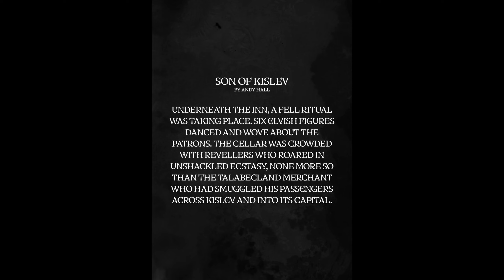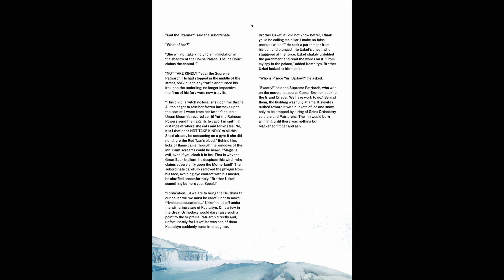Son of Kislev [deutsch] | Total War: Warhammer 3 | Kurzgeschichte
Total War: Warhammer 3 - Son of Kislev | Kurzgeschichte | Hörbuch | Autor: Andy Hall | Kislev Lore | Kostaltyn Lore | deutsch | Folge 1
Der Hypetrain um Warhammer 3 erreicht jetzt auch den Bahnhof der Geschichten. Creative Assembly hat drei Tage vor dem Release die Kurzgeschichte "Son of Kislev" von Andy Hall auf Total War Access veröffentlicht.

Ich habe die Kurzgeschichte übersetzt und spreche sie ein, sodass wir diese epische Geschichte auch in deutscher Sprache gemeinsam genießen können. Auf diese Weise können wir uns noch mehr Vorfreude auf den Release von Total War: Warhammer 3 am 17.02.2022 machen! Hier auf diesem Kanal wird es selbstverständlich auch Content zu dem dritten Teil dieser legendären Trilogie von CA geben.

Wer wird das Mutterland retten? In Son of Kislev bekommen wir einen ersten Einblick in die Grundstimmung der Kisleviten. Zudem erhalten wir auch einen exklusiven Einblick, was der oberste Patriarch Kostaltyn von Tzarina Katharina hält. Und das nicht nur aus irgendeiner Feder, sondern von dem Hauptautor von Total War: Warhammer 3 höchstselbst: Andy Hall!

Für Kislev! Für Ursun!